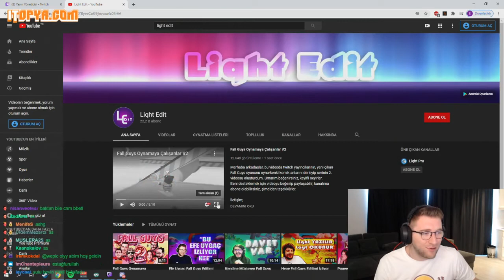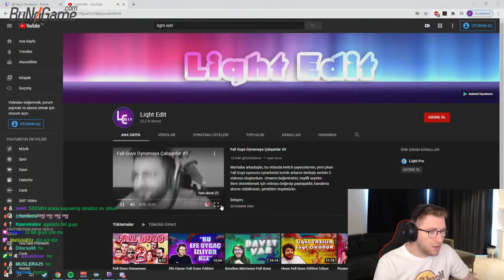Efe Uygaç | Fall Guys Oynamaya Çalışanlar #2 izliyor!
Bu videomda, Efe Uygaç | Fall Guys Oynamaya Çalışanlar #2 izliyor! İyi seyirler.

Merhabalar ben Batuhan YAYLAGÜLÜ, Youtube kanalımda yayıncıların oyun gaming , eğlence , challenge , komedi , şaka , şarkı , vlog , montaj , müzik, tepki, eğitim ve benzeri bir sürü  video paylaşıyorum. Görüşmek Üzere.